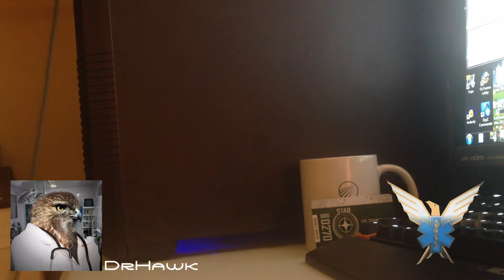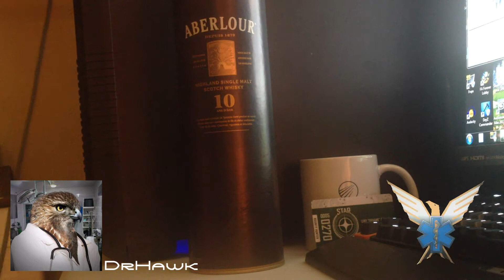Star Citizen FM Episode 42 - Interview with Phantom Regiment Gaming! Scotch! 23 Million!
This is a fan based show covering the game made by

Chris Roberts and the fine folks at Cloud Imperium Games.

Happy 1st Anniversary of Star Citizen everyone!

Check out Phantom Regiment Gaming if your looking for a fun clan!

SCFM Medley - MrSerling

I do not own the above game clips or audio,

This is a fan based show focused on entertainment, news and educational purposes.

I make no claim to any of the content I use except where the content is of original origin (Myself)